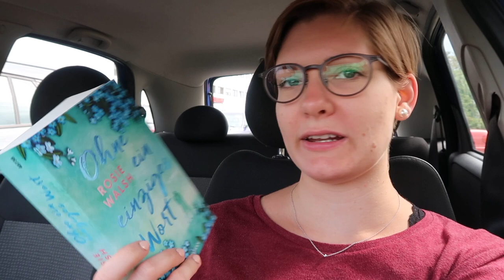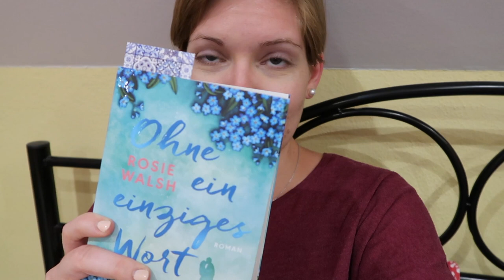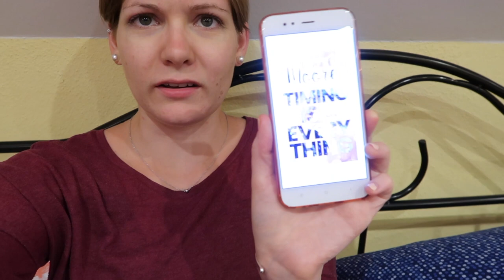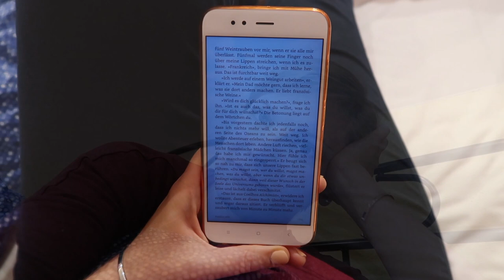DienstagsVLOG #4 | Emma C. Moore oder Rosie Walsh? | Sanja Books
Es gibt einen neuen Dienstagsvlog, zwar eine Woche zu spät, aber dafür ist das dann bei dem nächsten Vlog ein Folgefehler ;)

Lasst mir gerne ein Feedback zu meinem sehr autolastigen Vlog da :)

Liebe Grüße
eure Anja